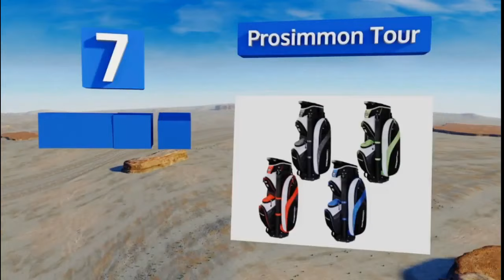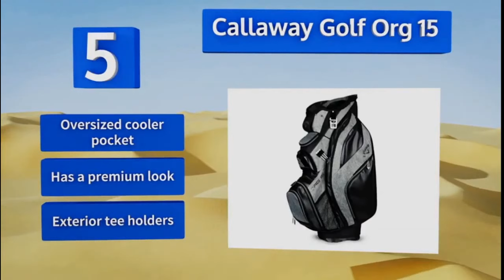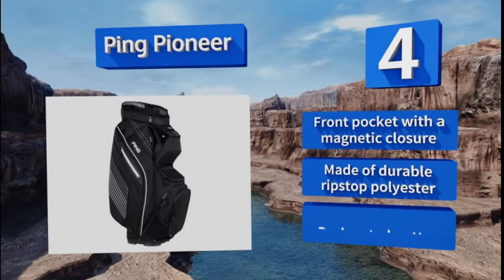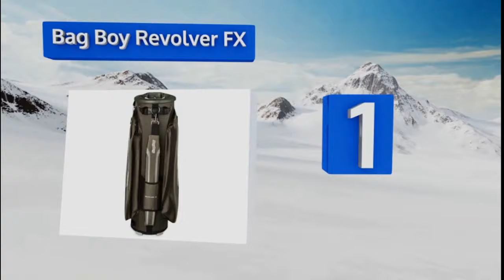𝑮𝑶𝑳𝑭 𝑪𝑨𝑹𝑻 𝑩𝑨𝑮𝑺-𝑺𝑻𝑹𝑼𝑮𝑮𝑳𝑰𝑵𝑮 𝑭𝑶𝑹 𝑭𝑨𝑪𝑻𝑺? 𝑯𝑬𝑹𝑬 𝑻𝑯𝑬𝒀 𝑨𝑹𝑬. 𝑾𝑯𝑨𝑻 𝑨𝑹𝑬 𝑻𝑯𝑬 𝑩𝑬𝑺𝑻 𝑮𝑶𝑳𝑭 𝑪𝑨𝑹𝑻 𝑩𝑨𝑮𝑺 𝑹𝑬𝑽𝑰𝑬𝑾 !!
10. Hot-Z Golf 9.5
For the beginner not yet ready to commit much capital to their new hobby, or for the golfer on a budget who still wants a decent piece of hardware, check out the Hot-Z Golf 9.5 . You can be proud of your purchase, too, as the company donates money to help support US troops.
Smartly placed pen sleeve
Separator top is well-padded
Material isn't super-heavy-duty.

9. Datrek DG Lite II
The Datrek DG Lite II  will serve you well every time you hit the course. It weighs just a touch over 4 pounds, so you won't have to break your back lifting it onto the cart, though, unfortunately, it has only seven pockets, which may not be enough for all of your gear.
Sturdy rubber feet
Nylon exterior is easy to wipe clean
Doesn't include a rain cover.

8. Wilson NFL
Show off your love for one sport while playing another with the Wilson NFL , which comes emblazoned with the name and logo and carries the colors of your favorite professional football team. Its dividers run its full length for optimal club separation.
Well-padded carrying strap
Three lifting handles on the top
Ball pocket is on the small side.

7. Prosimmon Tour
When it comes to value, it's hard to beat the Prosimmon Tour At less than $100, yet extremely durable, and with a 14-way divider and external putter tube, it can accommodate all your clubs easily while keeping them safe from damage.
An umbrella strap
Very deep ball pocket
Weighs just five pounds.

6. Bag Boy Chiller
The Bag Boy Chiller  helps out with one of the most important aspects of the game: the beer. It features a large compartment with a handy removable cooler bag inside that can keep up to six cans of your favorite beverage cool for the duration of your 18-hole game.
Large zipper pulls
Available in five stylish colors
Three quick-access mesh pockets.

5. Callaway Golf Org 15
The Callaway Golf Org 15 features a velour-lined valuables pocket that is also water-resistant to ensure your phone and range finder stay in good condition even if you get caught in a downpour. It also has an impressive 13 additional pockets to keep your gear organized.
Oversized cooler pocket
Has a premium look
Exterior tee holders.

4. Ping Pioneer
The luxurious Ping Pioneer  will make your time on the green as enjoyable as possible. It features a rubber bottom that stays put on any motorized or pull cart, and the strap keeps it secure while still giving you full access to all of the pockets.
Front pocket with a magnetic closure
Made of durable ripstop polyester
Designated putter well.

𝓖𝓞𝓛𝓕 𝓒𝓐𝓡𝓣 𝓑𝓐𝓖𝓢-𝓢𝓣𝓡𝓤𝓖𝓖𝓛𝓘𝓝𝓖 𝓕𝓞𝓡 𝓕𝓐𝓒𝓣𝓢? 𝓗𝓔𝓡𝓔 𝓣𝓗𝓔𝓨 𝓐𝓡𝓔. 𝓦𝓗𝓐𝓣 𝓘𝓢 𝓣𝓗𝓔 𝓑𝓔𝓢𝓣 𝓖𝓞𝓛𝓕 𝓒𝓐𝓡𝓣 𝓑𝓐𝓖𝓢 𝓡𝓔𝓥𝓘𝓔𝓦 !!

3. TaylorMade Supreme
Any golfer with a good set of clubs will appreciate the TaylorMade Supreme (about $242), which is designed to be crush resistant, keeping your gear safe whether it's out on the course or tossed in the back of your car. Plus, the heavy-duty zippers can withstand lots of daily use.
Made with a uv-resistant fabric
Five quick-access pockets
Convenient trunk handle.

2. Tour Edge Hot Launch 2
The Tour Edge Hot Launch 2  is a budget-friendly option loaded with features, including a snap-on rain cover and a waterproof dry pocket for valuables. Its molded handles make for easy lifting onto a cart or into your car when the day is over.
Towel ring and velcro for gloves
Carrying strap is well cushioned
Good club separation.

1. Bag Boy Revolver FX
The Bag Boy Revolver FX (appx. $216) is a solid choice for quality and convenience. Its 14-way rotating top locks clubs into place, allowing you to find the one you need quickly and easily, plus it offers good protection, so your gear stays looking new.
Two storage pockets for jackets
Insulated beverages pocket
Roomy external putter well.